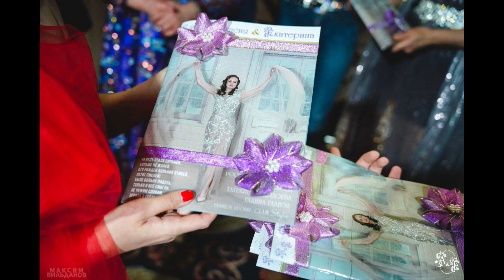Эфир передачи «от Мечты к Реальности»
08 октября 2024 года в 15:00 на радио Медиаметрикс города Москвы был прямой эфир передачи «от Мечты к Реальности». Тема: Путь Героя в истории одной Женщины.